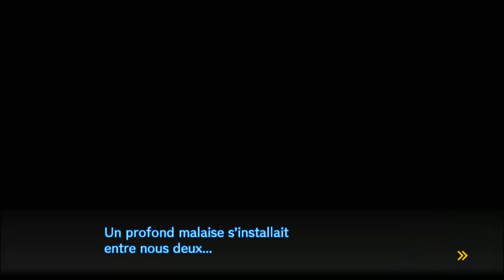Début de l’enquête | Ep.11 | DanganRonpa V3 : Killing Harmony Let's Play FR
On se retrouve pour un nouvel épisode de notre let's play sur DanganRonpa V3 : Killing Harmony !
Dans ce jeu nous somme au beau milieu d'un jeu de la mort entre 16 « élèves ultimes » comme dans tout les opus Danganronpa. Nous incarnerons Kaede Akamatsu qui devra survivre à ces jeux de l'horreur en se défendant lors des tribunaux entre élèves et surtout trouver à chaque fois le coupable de chaque meurtres !

Danganronpa V3 killing Harmony sur PS4